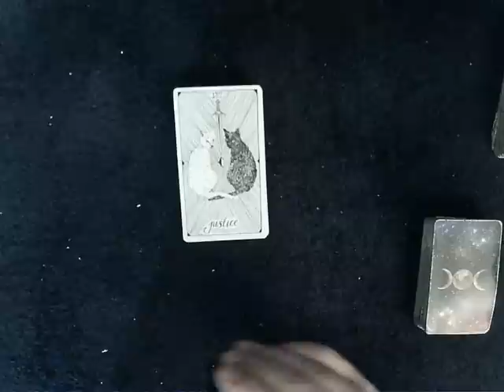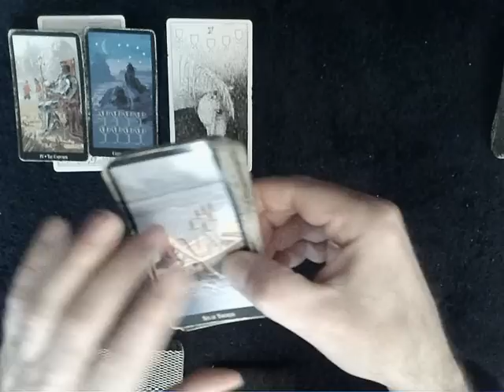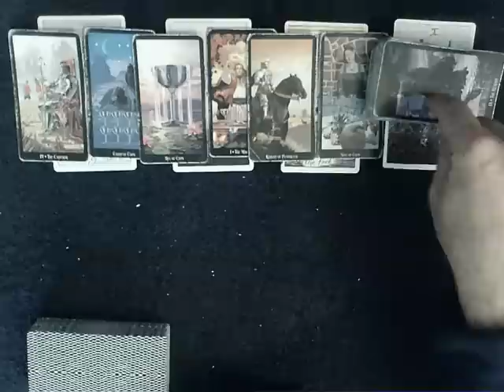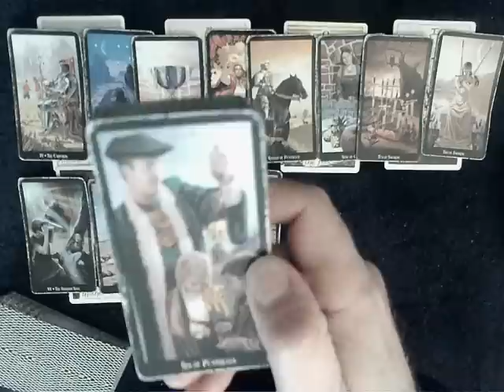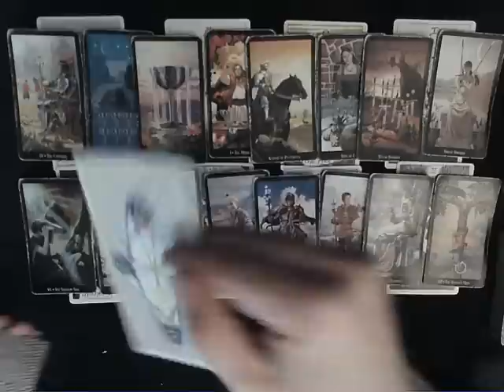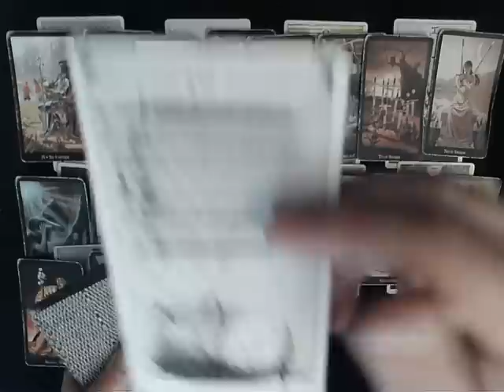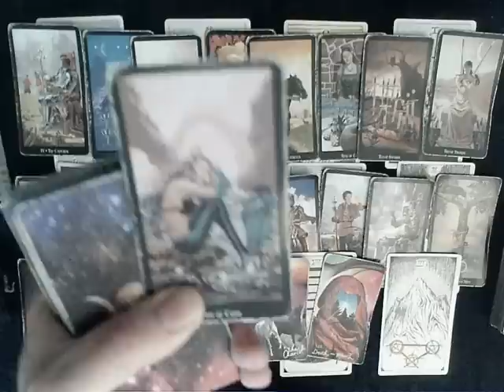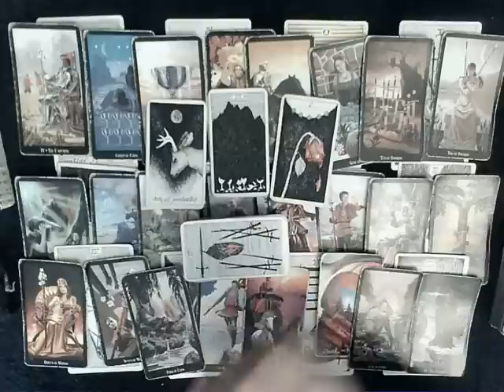Week of March 5-11, 2023 - 8 swords of overthinking crossed by 8 swords sums up the DM's energy..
NOTE: There are no timestamps here for a reason!!  This reading is simply an All Signs reading split into 12 pieces for a detailed examination of the energies in-play right now.  You're all part of a soulmate-cycle, and in a cycle as with all energy everything is connected, but within cycles the energies are MUCH MORE tied together.  ALSO please note that these weekly readings as with ALL Energy based Tarot readings are ALL TIMELESS!!  You're all moving at different speeds on your individual timelines.  Check the new weekly readings playlist for ALL past weekly readings.  If any one of them resonates with you, it's for you.